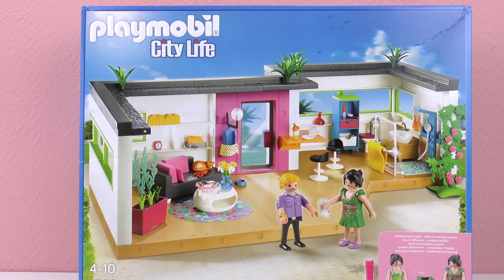Playmobil Luxusvilla Bungalow degli ospiti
Ciao!